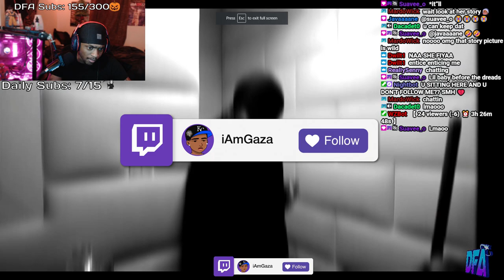Gaza Reacts To Jay5ive 0-100 (Official Video) (Sweepers🧹)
In This Video, Gaza Reacts to Jay5ive - 0-100!